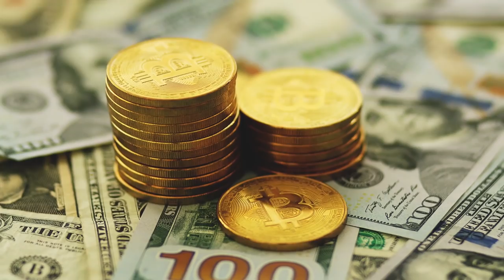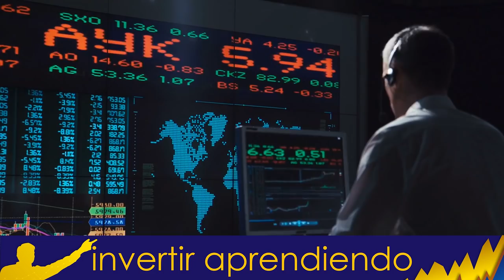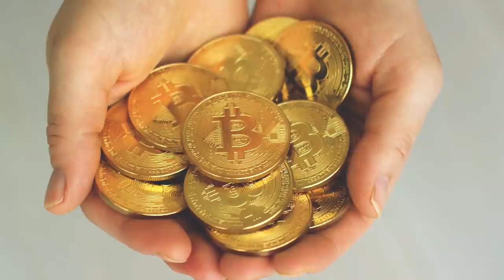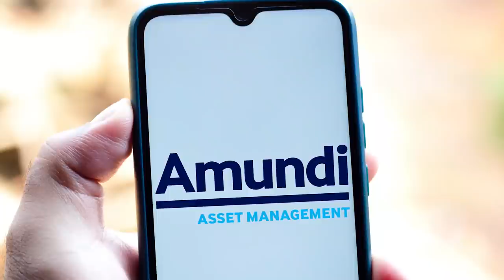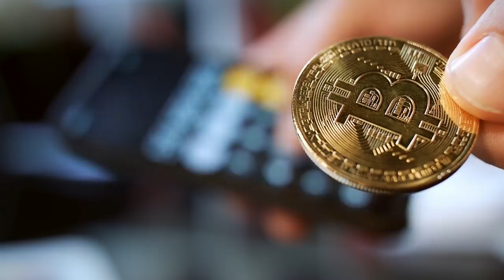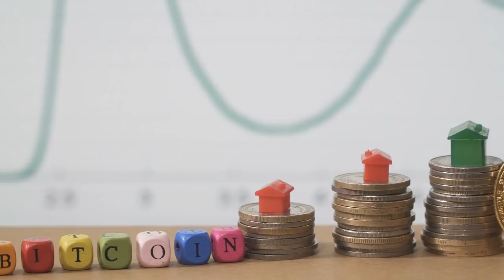💥HACEMOS ESTE VIDEO y BITCOIN se ¡¡ CAE 15%🤦🏻‍♂️ !! ¿ Que SIGUE AHORA ?😬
▼ABRIR▼ Otra VEZ las CRIPTOMONEDAS están en Auge y inversionistas poderosos e influyentes están insistiendo mucho en un futuro asombroso para las monedas digitales.

VÍDEOS SUGERIDOS
10 Consejos de TRADING y de Inversión del CREADOR del DOW JONES y del ANÁLISIS TÉCNICO (Teoria Dow)